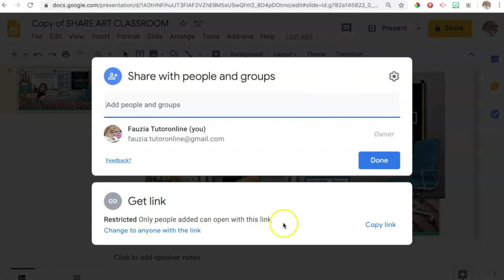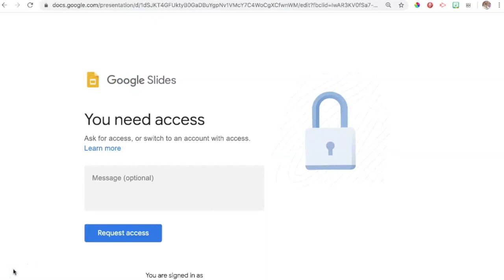Il LINK per Condividere le slide Bitmoji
Come creare Il LINK per condividere le slide Bitmoji.